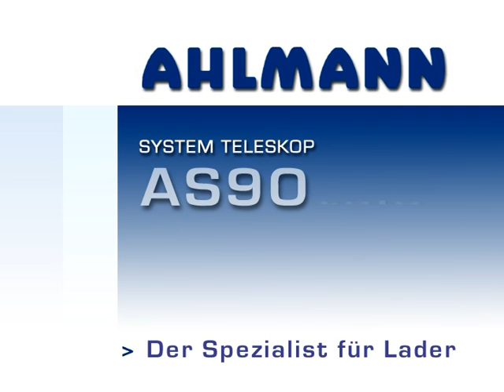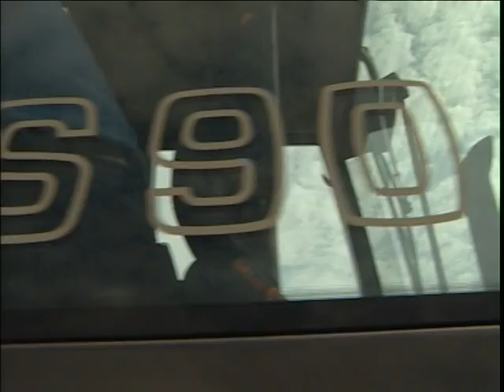Leiser AG, Baumaschinen, Schwenklader Ahlmann AS90 Tele, Video 3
Leiser AG Schweiz, Maschinen und Fahrzeuge, Offizieller Ahlmann Importeur und Händler,